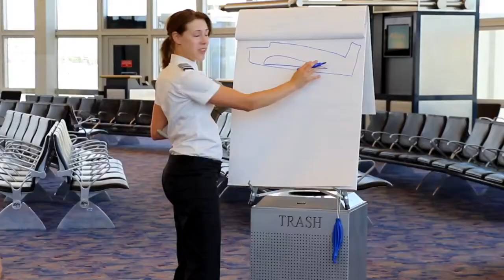Girls in Aviation Day 2017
September 23 is Girls in Aviation Day - a day to educate and inspire the next generation of women in aviation. Allegiant participated by hosting more than 100 girls at McCarran International Airport in our hometown of Las Vegas, NV.